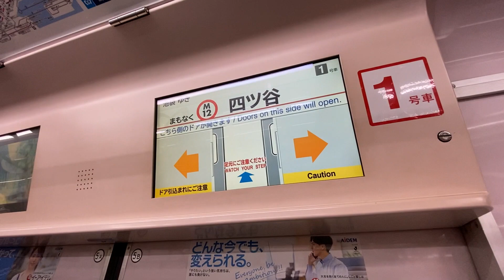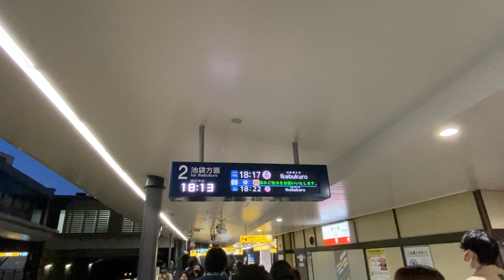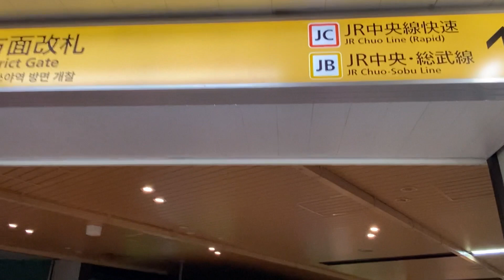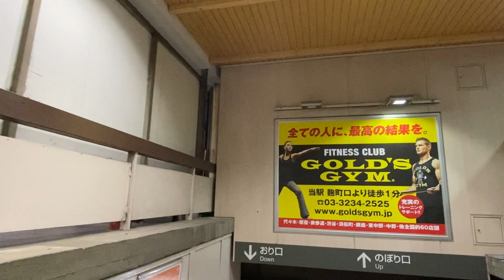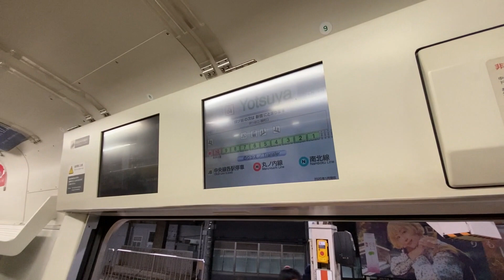東京メトロ丸ノ内線→JR中央線【四谷駅乗り換え】2023.3.東京都新宿区四谷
四谷駅は東京メトロの2路線、JRの2路線が集まる大きな駅ですが
この動画は東京メトロ丸ノ内線からJR中央線への乗り替えの様子です。
ホームが至近距離にあって非常に楽に乗り換え出来ます。